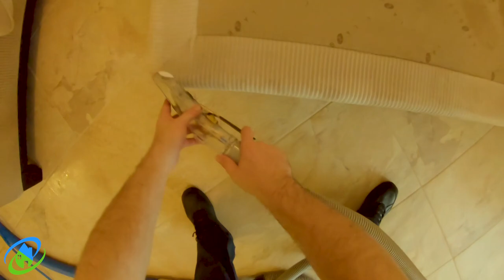Painting Satisfying Clean Lines On This Beautiful Couch